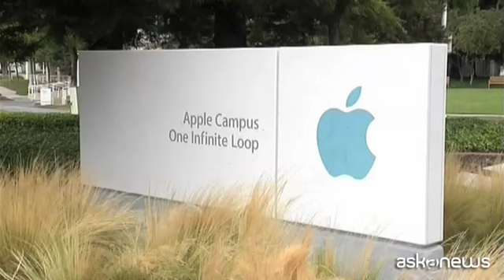Ue contro i big tecnologici Usa: aiuti illeciti a Apple e Amazon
Bruxelles (askanews) - L'Unione Europea contro i colossi del web americani. Secondo l'Antitrust comunitario il Lussemburgo ha concesso vantaggi fiscali per 250 milioni di euro ad Amazon, mentre l'Irlanda è stata deferita alla Corte di giustizia europea per aiuti di Stato illeciti a favore di Apple stimati in 13 miliardi di euro. "La Commissione ha adottato una decisione che considera i vantaggi fiscali di Amazon illegali rispetto alle regole dell'Ue con il risultato che quasi tre quarti degli utili della società non sono stati tassati", ha spiegato Margrethe Vestager, commissario europeo alla concorrenza.
A seguito di un'indagine approfondita, avviata nell'ottobre 2014, la Commissione ha concluso che un ruling fiscale, emanato dal Lussemburgo nel 2003 e rinnovato nel 2011, ha ridotto le imposte versate da Amazon in Lussemburgo senza alcuna valida
giustificazione. La società di Jeff Bezos ha risolutamente respinto le accuse della Commissione europea, contestando di aver ricevuto agevolazioni fiscali illecite in Lussemburgo.
Quanto a Apple, oltre un anno fa, nell'agosto del 2016, la Commissione aveva concluso che le agevolazioni fiscali concesse dall'Irlanda all'azienda fondata da Steve jobs fossero illegali, perché avevano sostanzialmente consentito al gruppo di pagare meno tasse rispetto ad altre imprese.
"Ci rendiamo ovviamente conto che alcuni casi possono risultare più complicati di altri e siamo sempre pronti a fornire assistenza - ha sottolineato la Vestager - Ma i Paesi membri devono fare progressi sufficienti per recuperare queste somme. Questo è il motivo per cui abbiamo deciso di deferire l'Irlanda alla Corte di giustizia europea".